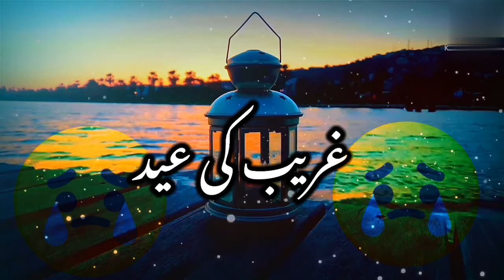gareeb ke eid/dawat wa tableegh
gareeb ke eid status/dawat wa tableegh

Gareeb ke eid.